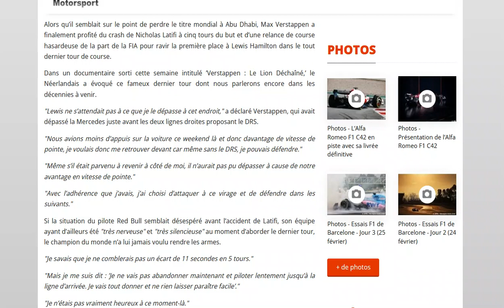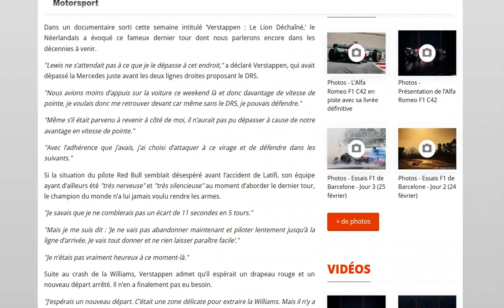Verstappen revient (encore) sur les derniers tours d'Abu Dhabi 2021 !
Red Bull qui est en boucle dans le passé...